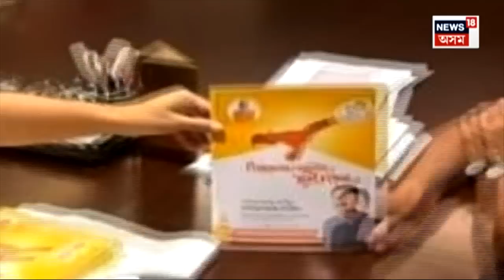Manoranjan Talukdar | এখন ৰাজনৈতিক ফটো!, ফটোখনক লৈ সামাজিক মাধ্যমত প্ৰশ্নৰ জোৱাৰ N18V